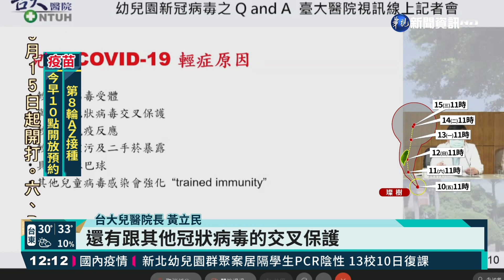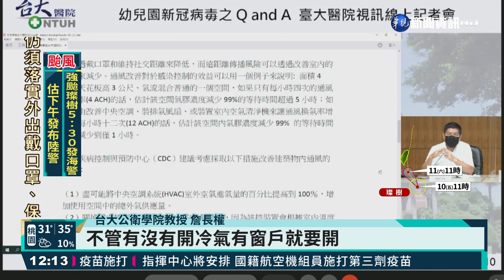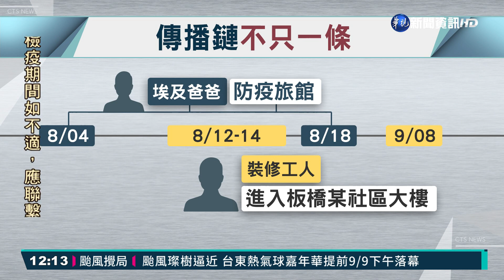消毒.通風抗Delta 社區恐多條傳播鏈｜華視新聞 20210910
幼兒園群聚事件不停擴大，台大醫院也找專家分析幼兒園的防疫措施，除了要加強清消，也提醒環境要通風，教室開窗、裝風扇甚至使用空氣清淨機，加強空氣流通。至於孩童教具常使用的塑膠製品，專家提醒新冠病毒停留在塑膠表面時間長，除了要加強清消，也盡可能減少使用。不過現在最擔心是Delta病毒可能早就進入社區，而且傳播鏈可能不只一條。